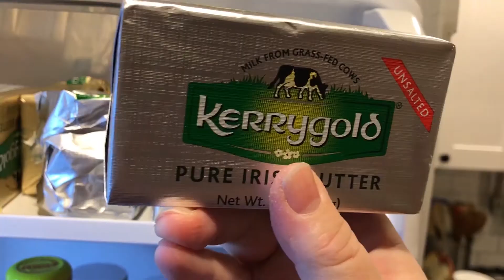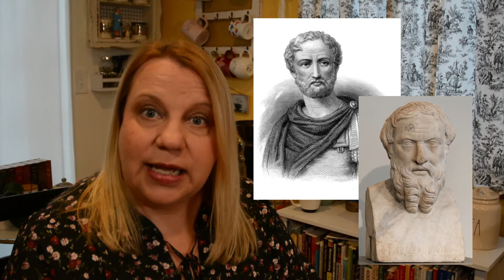Jurassic Park? Ancient Seeds are Sprouting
Deanna talks about how researchers are growing ancient dates from seeds they excavated at a Roman site. Learn about this fascinating discovery and how it can help to understand ancient cuisine.